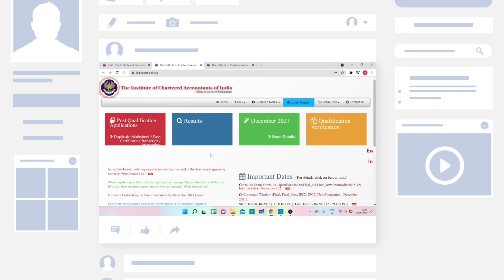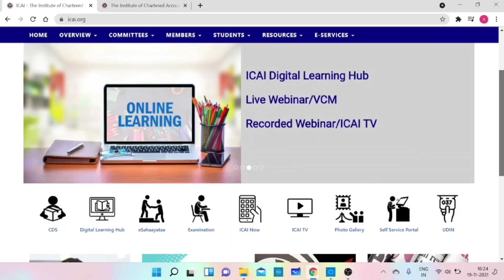Live demo :- How To Download CA Exams December 2021 Admit card | Full Process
Breaking News | ICAI Biggest Announcement | CA Exams December 2021 Admit card Out

1) icai important Announcement
2) ca Exam December 2021
3) ca foundation December 2021 admit card
4) ca intermediate December 2021 admit card
5) ca final December 2021 admit card
6) how to download ca Exam admit card
7) how to download ca foundation admit card
8) how to download ca intermediate admit card
9) how to download ca final admit card

1) icai important info
2) ca exams December 2021 admit card
3) ca foundation admit card
4) ca foundation December 2021 admit card
5) ca intermediate admit card
6) ca intermediate December 2021 admit card
7) ca final admit card
8) ca final December 2021 admit card
10) ca Exams admit card photo and sign not
11) ca Exams admit card photo not
12) ca Exam admit card sign not
13) what to do when photographs and Signature does not apper in admit card
14) what to do when photographs and Signature does not appear in ca admit card
15) ca admit card photo not appear
16) ca admit card sign not appear

UPDATE
ANNOUNCEMENT
NOTIFICATION

Electronic products 🔥
My mic 🎤 👇🏼
My tripod 👇🏼
My new phone 📱👇🏼
My new laptop 👇🏼
Best laptop under 30k 👇🏼
Best calculator for CA Student 👇🏼